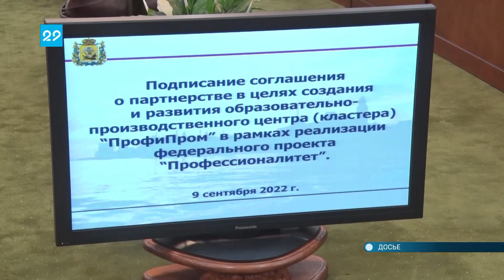09.09.2022 В Архангельской области создается образовательно-производственный центр «ПрофиПром»